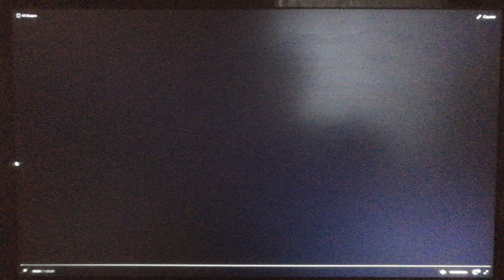Hollywood Pictures (1995)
From Miami Rhapsody (1995)